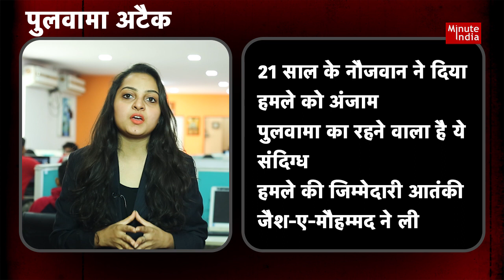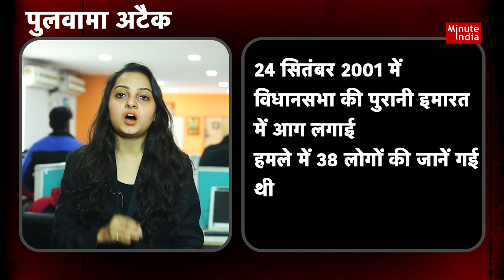पुलवामा में आत्मघाती हमले की बड़ी बातें | Pulwama Attack latest update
पुलवामा में आत्मघाती हमले की कुछ बड़ी बातें, जैश ए मौहम्मद का कितने आत्मघाती हमलों में हाथ, जानिए हमारी इस रिपोर्ट में.. Watch Our full video till the end.